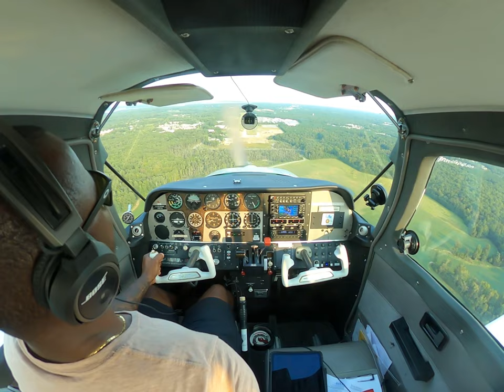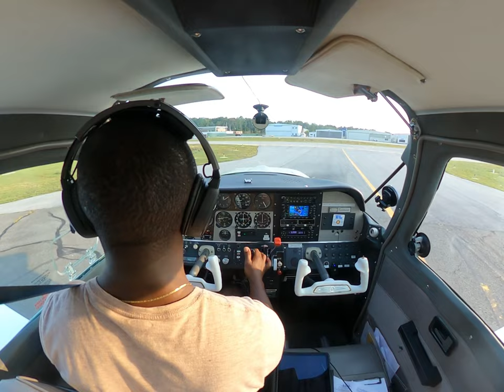Beechcraft Sundowner landing